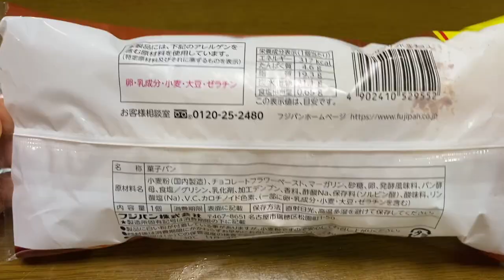【菓子パン（sweet bread）】クロワッサンサンド生チョコ（croissant sandwich raw chocolate）「フジパン」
クロワッサンサンド生チョコ（croissant sandwich raw chocolate）

317kcal